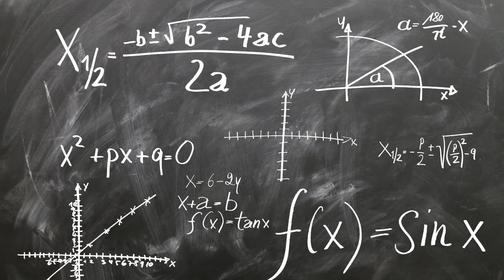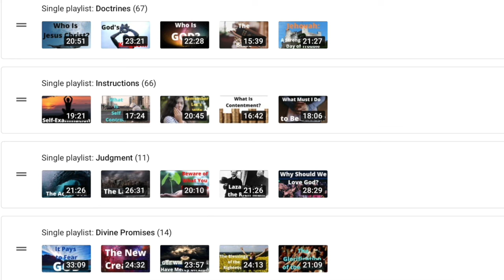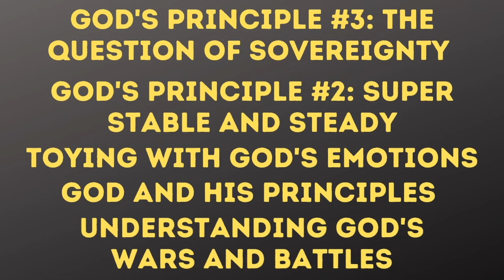7 Tips for Effective Bible Study | Ewaenruwa Nomaren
The Bible is a big book, but its meaning is far more vast. In this video, I'll be giving you 7 tips that you should know when studying the Bible. These will help you to understand how the Bible works, and they'll make it easier for you to navigate the Bible, and grow your understanding of God's plan for mankind.

Do you want to share your opinion with us? Use this link!

0:00 - Introduction
1:04 - Start with the stories
2:17 - Read the Bible topic by topic
3:57 - Check your idea with stories, prophecies, and Christ's and the apostles' statements
5:33 - Consider the historical context
6:33 - Study the Bible like a textbook
8:11 - Remember the four departments
12:02 - Read both Testaments